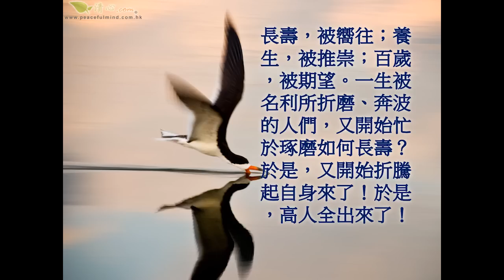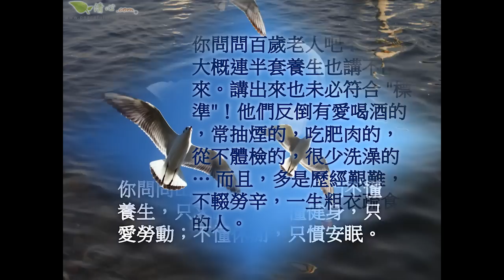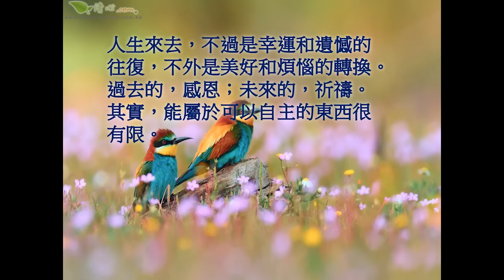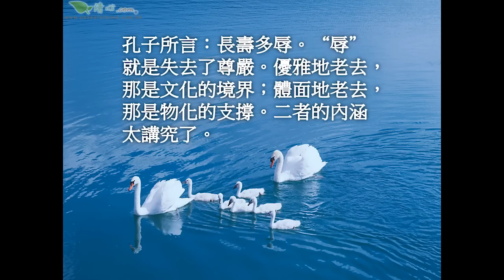可遇不可求的福氣